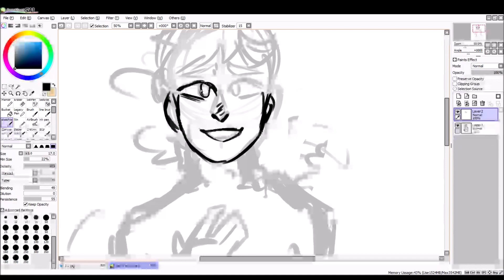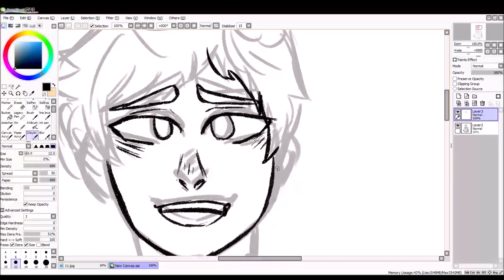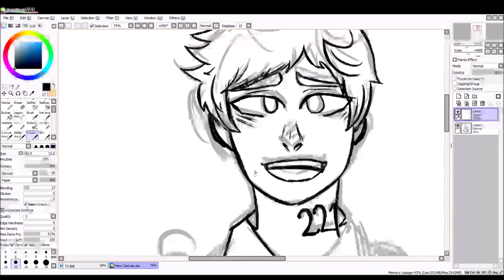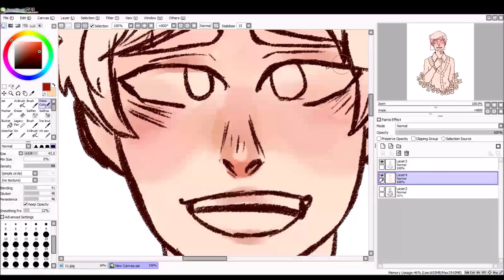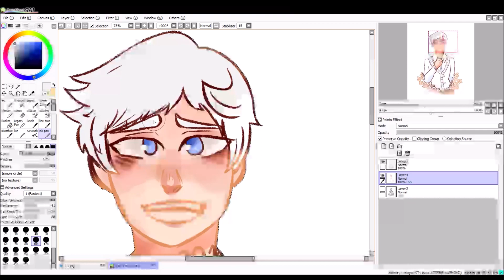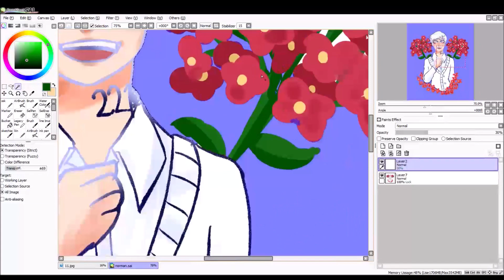[SPEEDPAINT] The Promised Neverland- Norman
Hey guys, take this speedpaint of norman from promished neverland. if you havent watched it, then you should. Its 10/10. I made this for my friend for her birthday preset so i can make a sticker for her. If YOUD like me to draw something for you, then you can commision me c;
well i hope you enjoyed it ~

Programs- Paint tool sai, movie maker

I DONT OWN THE CHARACTER OR MUSIC, JUST THE ART